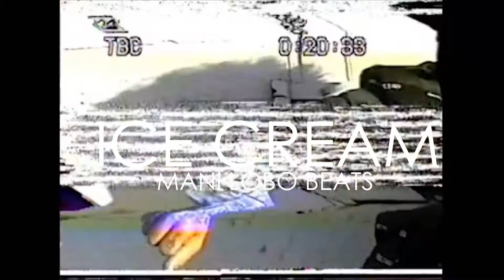[SOLD] Lil Mosey X Lil Skies Type beat 'Ice Cream' | Free For Profit Beats